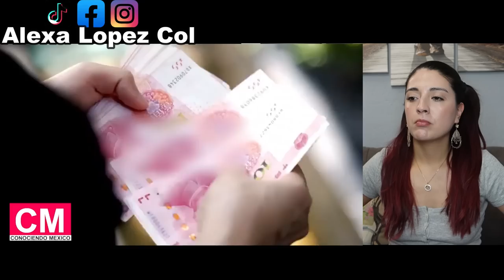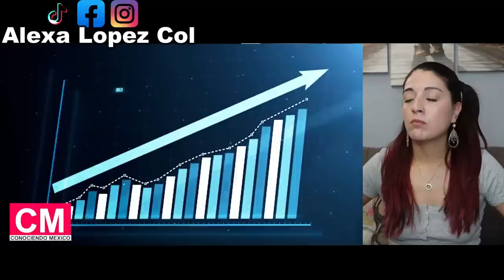CHINA Y MÉXICO HACIA EL 2035: EL FORTALECIMIENTO DE UNA NUEVA ECONOMÍA - COLOMBIANA REACCIONA!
CHINA Y MEXICO UNEN FUERZAS Y FORTALECEN SUS RELACIONES COMERCIALES.